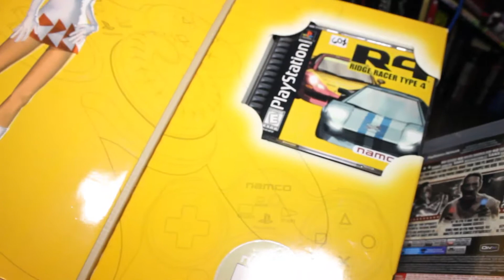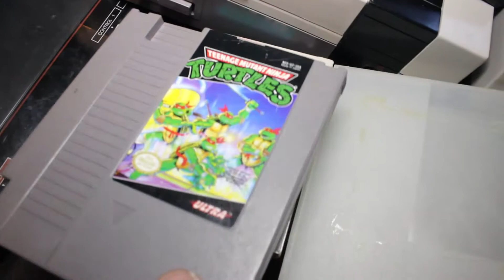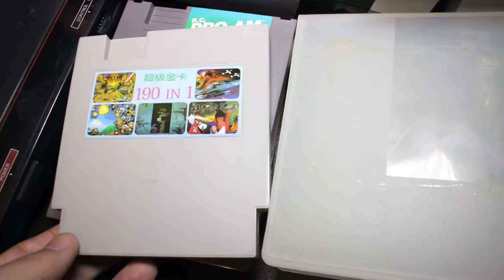Game Pickups Feb Mar Apr 2017 | T-Dude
It's a collection of consoles from new to old in this episode of Game Pickups of Feburary, March and a little bit of April of  2017.